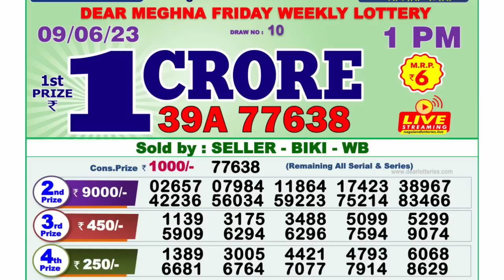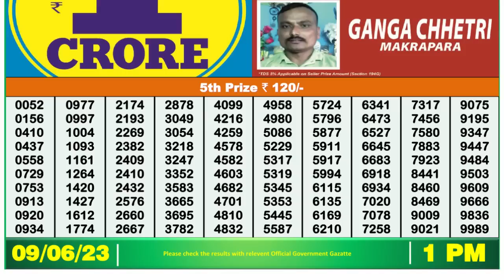Nagaland Lottery Sambad Live 1pm 09.06.23